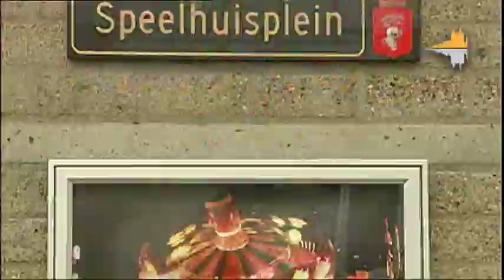Speelhuis verdwijnt voorgoed.